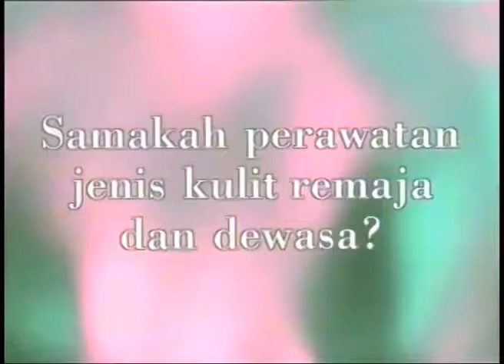Pond's "Mature Skin Type" 15s - Indonesia, 1992